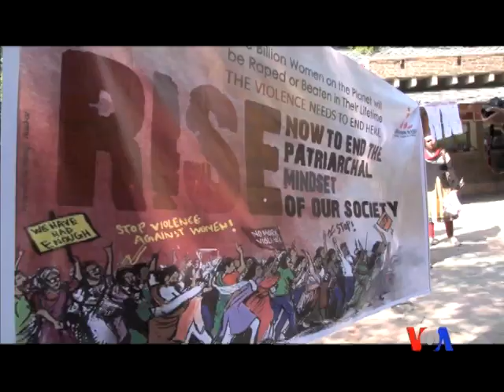Hindistanda qadın zorakılıqlarına qarşı etirazlar